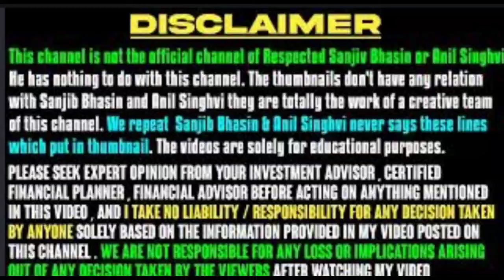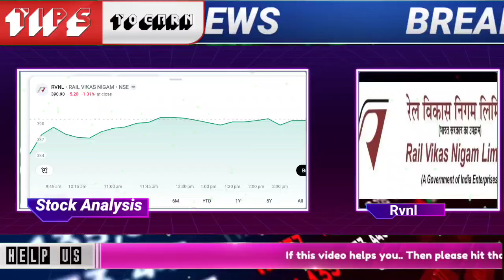⚡RVNL share latest news today | rvnl stock analysis | rvnl share price 2024 | rvnl option chain